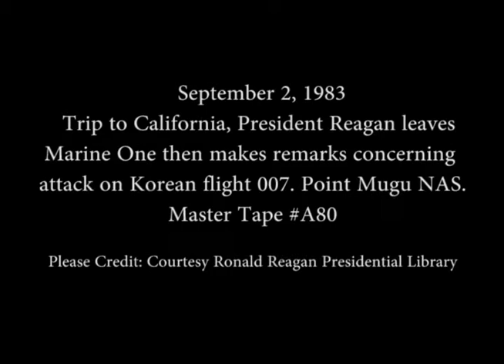President Reagan's Remarks on Korean Airliner Flight 007 on September 2, 1983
Full Title:  President Reagan leaves Marine One then makes remarks concerning attack on Korean Airliner Flight 007 then boards Air Force One with Nancy Reagan at Point Mugu NAS, California on September 2, 1983

Access Restriction(s):Unrestricted
Use Restriction(s):Unrestricted